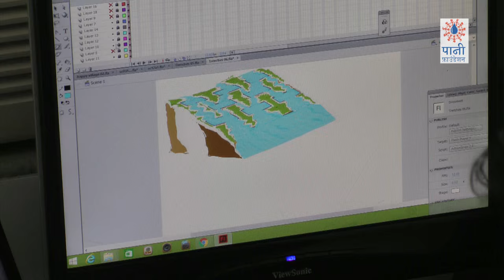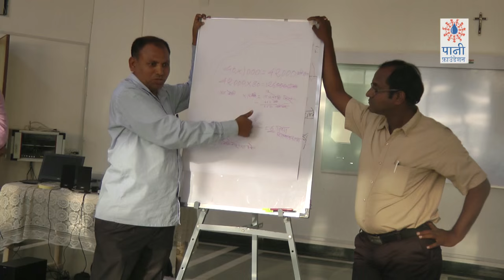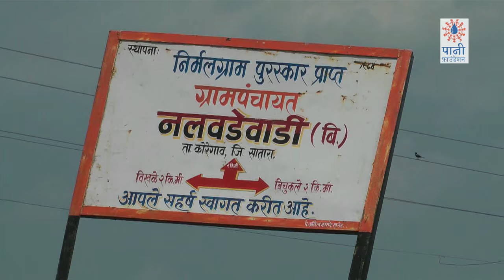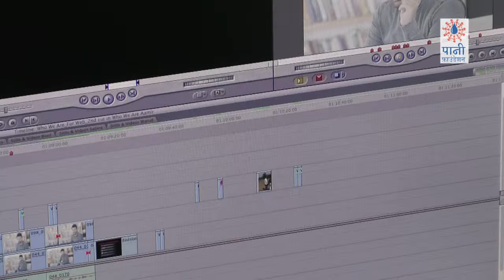Our Training Programmes (Hindi) (पाणलोट व्यवस्थापन प्रशिक्षण कार्यक्रमावर एक दृष्टीक्षेप)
In March 2016, several hundred women, men and youth from 162 villages applied to undergo training on watershed management and leadership skills facilitated by Paani Foundation. We set up three training centres – in Nalawadewadi, Hiware and Hiware Bazar – for the villagers from Warud taluka in Amravati district in Vidarbha, Ambajogai taluka in Beed district in Marathwada and Koregaon taluka in Satara in western Maharashtra to receive intensive training.

One of the goals of the four-day training programme was to equip the villagers to participate in Satyamev Jayate Water Cup, a competition aimed to generate a people’s movement in watershed management.